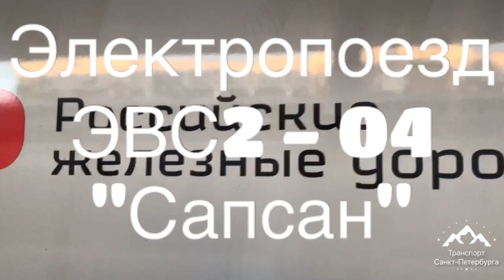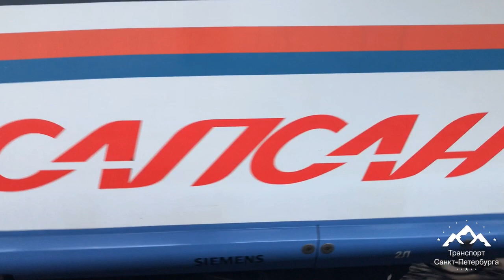Электропоезд ЭВС2 - 04 "Сапсан" || Отправляется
Электропоезд ЭВС2 - 04 "Сапсан"
Приписка:
ТЧ-40 "Металлострой"
(ДирекцияСкоростногоСообщения)
Отправляется с Московского Вокзала.
С Высоко-Скоростным Поездом
№777А "Сапсан" -
"Санкт-Петербург - Москва"
С Остановками на Станциях:
"Чудово-Московское","Окуловка",
"Угловка","Вышний Волочёк","Тверь".
Отправляется с 4-ого Пути.
Московского Вокзала.
Санкт-Петербурга,России.